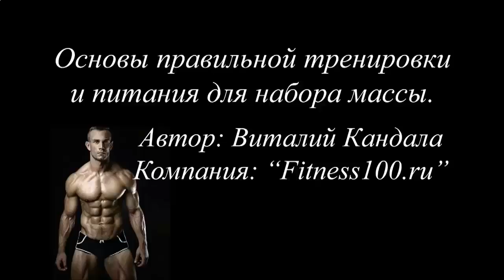КАК ПИТАТЬСЯ ДЛЯ РОСТА МЫШЦ